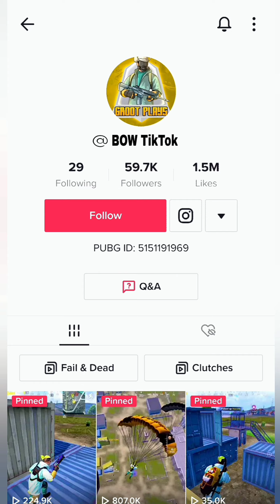YouTube vs TikTok. tdm king 👑 Zain baba gaming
Redmi Note 8 Pro Pubg Gameplay Test Redmi Note 8 Pro Pubg Touch Issue

Redmi Note 8 Pro Note 8 Pro Pubg

Redmi Note 8 Pro Pubg Video Redmi Note 8 Pro Pubg Gameplay Video

Xaomi Note 8 Pro pubg Video Rn8pro Pubg Gameplay Vided OnePlus Nord Season15 OnePlus Nord

Redmi Note 8 Pro Heat Issue Redmi Note 8 Pro Pubg Gameplay Video New

PUBG MONTAGE

oneplus Nord

NewOnePlus Nord Mid Range Phone

lights,Lit BoiYT ,bgmimontage,iphone 11,PubgMobileMonta ge, Montage, Iphone11,Fragmovie, ProPlayer, OnePlus7T,Oneplus, Redmi Note8

PocoF1 Redmi Note 8 Pro Pubg Gameplay Test, Note 8 Pro Pubg Heating issue,

Redmi 8 Pro Touch Issue, Redmi Note 8 Pro Pubg,

intense squad wipe, Redmi K20 Pro Pubg,

gaming,

noob to pro,sharp aquos r2 pubg test bootcamp, sharp aquos r2 pubg test handcam, sharp aquos r2 pubg testing gaming review

sharp aquos r2 pubg test gyro,

sharp aquos r2 pubg test with fps meter,

sharp aquos r2 pubg test and price, sharp aquos r2 pubg test and price in pakistan,sharp aquos r2 pubg test, sharp aquos r2 pubg,

sharp aquos r2 price in pakistan,

sharp aquos r2 camera test,

sharp aquos r2 unboxing, sharp aquos r2 pubg gameplay,

sharp aquos r2 battery test,

sharp aquos r2 review,

sharp aquos r2 android 11 update, sharp aquos r2 android 10 update,

sharp aquos r2 android 10, sharp aquos r2 antutu benchmark,

sharp aquos r2 pubg test graphics,

sharp aquos r2 pubg test 90 fps, sharp aquos r2 pubg test gyroscope,

sharp aquos r2 pubg test 2022, sharp aquos r2 pubg test bootcamp,

sharp aquos r2 pubg test handcam,

sharp aquos r2 pubg testing gaming review

sharp aquos r2 pubg test gyro,tdm

tdm,

tdm gameplay,
tdm 1v1,

tdm song,

لا

tdm pubg tricks,

لا

tdm pubg,

لا

tdm live,

لا

tdm pubg lite,

tdm m24,